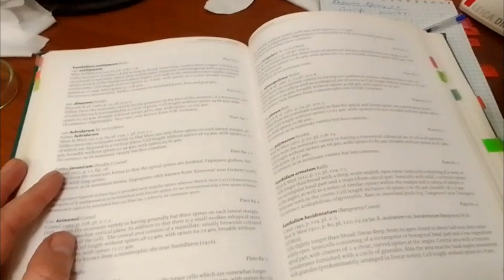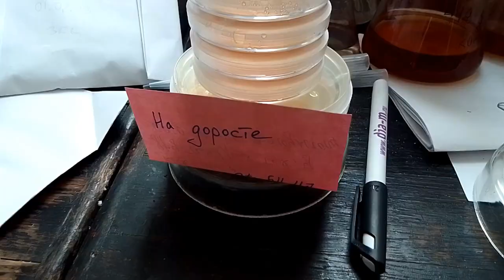"Кафедра моя"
Короткая зарисовка из жизни некоего ученого